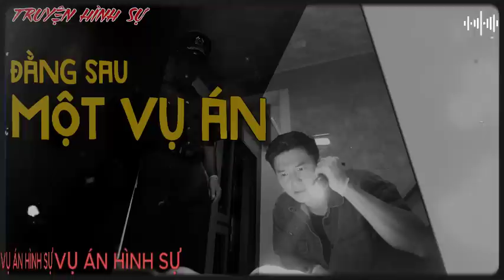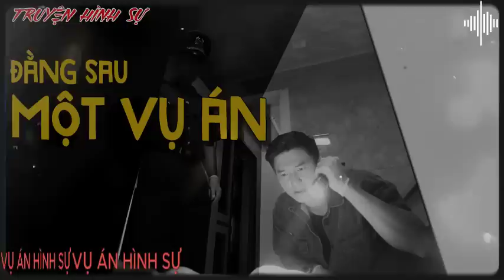Truyện hình sự Việt Nam: ĐẰNG SAU MỘT VỤ ÁN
- ĐẰNG SAU MỘT VỤ ÁN